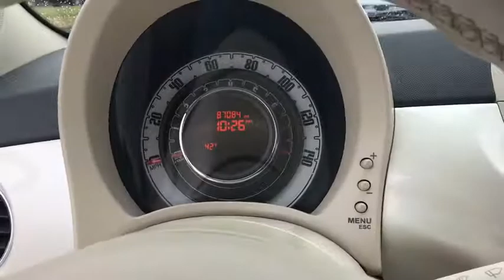2012 FIAT 500 Naperville, Plainfield, Aurora, Oswego, Chicago, IL BN5268A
Bianco Perla (Pearl White Tri-Coat) Used 2012 FIAT 500 available in Naperville, Illinois at Woody Buick. Servicing the Plainfield, Aurora, Oswego, Chicago, IL area.

Woody Buick
1585 W Ogden Ave

2012 Fiat 500 Pop FWD 500 Pop, 2D Hatchback, 1.4L I4 16V MultiAir.Woody Buick GMC helps keep Chicagoland moving! We are a family-owned and operated dealership serving the cities of Naperville, Aurora, Downers Grove, Lisle, Saint Charles, Plainfield, Oswego and Montgomery, as well as Chicago and the surrounding communities. We typically stock a selection of 750 combined New and Used vehicles. If you're in the neighborhood, stop by to say hello! Woody will be standing in the showroom with his checkbook ready to give you top dollar for your trade-in. Our philosophy is: If you have a trade, you have a deal! Service and Parts Center open weeknights until 12am! Valet Service provides complimentary pick up and drop off of loaner vehicles.
15 X 6 STEEL WHEELS  -inc: 15 wheel covers (STD),IVORY INTERIOR  CLOTH BUCKET SEATS,22A CUSTOMER PREFERRED ORDER SELECTION PKG  -inc: 1.4L I4 engine  6-speed auto trans,BIANCO PERLA (PEARL WHITE TRI-COAT),6-SPEED AISIN AUTOMATIC TRANSMISSION,GREY SEATS,1.4L 16-VALVE I4 MULTI-AIR ENGINE  (STD),DELETE SPARE TIRE  -inc: tire service kit (STD),Front Wheel Drive,Power Steering,ABS,4-Wheel Disc Brakes,Wheel Covers,Steel Wheels,Tires - Front Performance,Tires - Rear Performance,Heated Mirrors,Power Mirror(s),Intermittent Wipers,Variable Speed Intermittent Wipers,AM/FM Stereo,CD Player,MP3 Player,Auxiliary Audio Input,Bluetooth Connection,Cloth Seats,Bucket Seats,Seat Memory,Pass-Through Rear Seat,Rear Bench Seat,Floor Mats,Leather Steering Wheel,Steering Wheel Audio Controls,Adjustable Steering Wheel,Power Windows,Power Door Locks,Keyless Entry,Power Door Locks,Cruise Control,Engine Immobilizer,A/C,Rear Defrost,Power Outlet,Driver Vanity Mirror,Passenger Vanity Mirror,Front Reading Lamps,Traction Control,Stability Control,Daytime Running Lights,Driver Air Bag,Passenger Air Bag,Passenger Air Bag Sensor,Front Side Air Bag,Knee Air Bag,Front Head Air Bag,Rear Head Air Bag,Tire Pressure Monitor